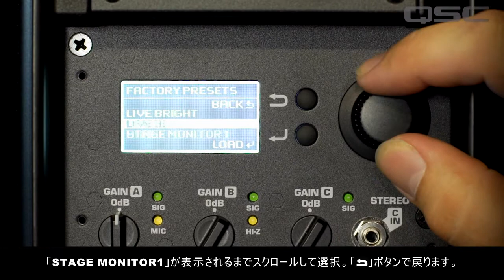QSC / K.2 Series.2 ステージモニターとして使用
QSC パワードスピーカー 一覧